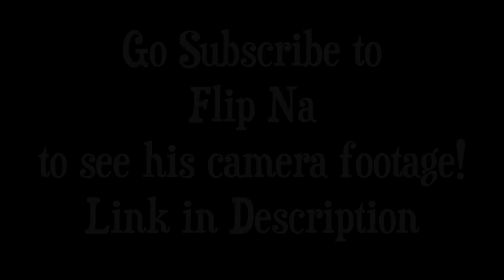Teaching her how to ride a motorcycle day 2: CRASHING SUCKS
Check out Erica and Sean's other videos here!

Hey guys, just wanted to once again reiterate that I AM NOT A MOTORCYCLE INSTRUCTOR. Sean and Erica are friends of mine and through my urgin went and took the motorcycle class, unfortunately they ended up having a really bad experience there. They still plan on going back and completing the motorcycle course with a different instructor, I just wanted to get Erica's confidence back up. Till next time y'all, keep it weird